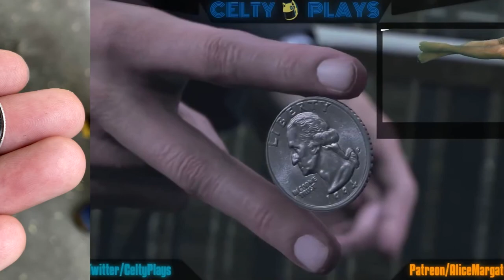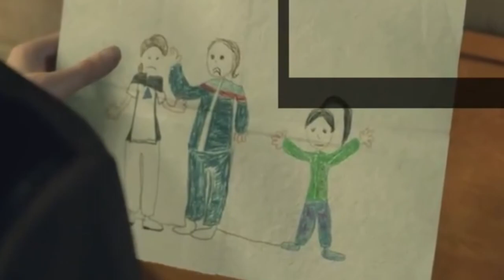Celty Clips: Terminator Nanny and the Botched Hostage Negotiation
Celty Plays Detroit: Become Human and we get all the fun parts!